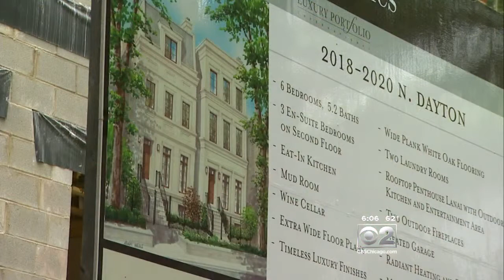Real Estate Booming In Lincoln Park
CBS 2’s Suzanne Le Mignot reports the reason is twofold: a lack of inventory of homes in Lincoln Park and low interest rates.